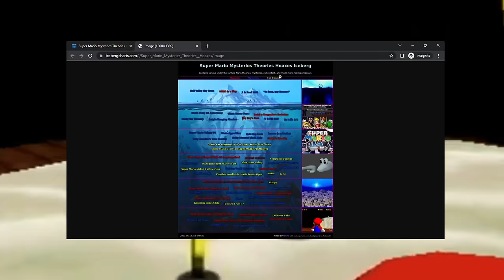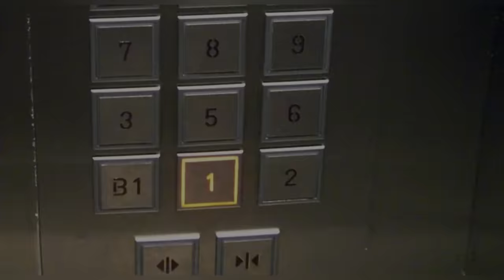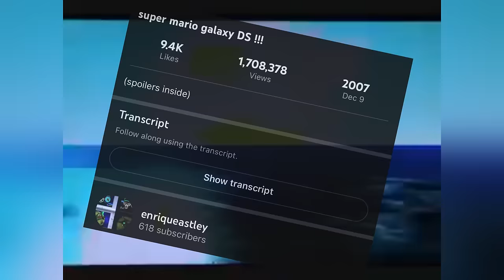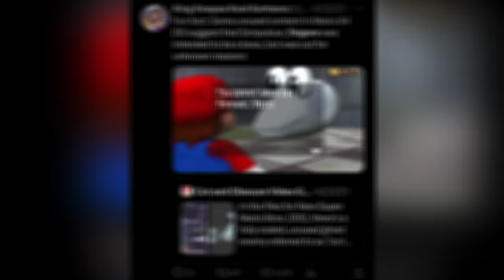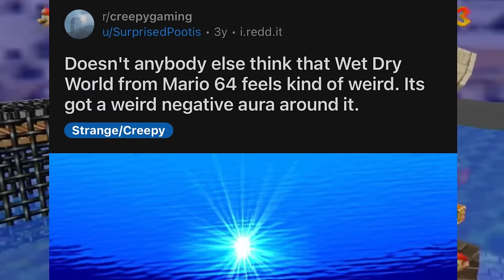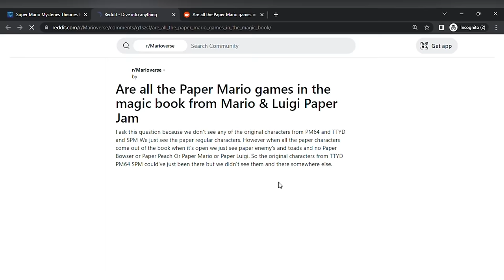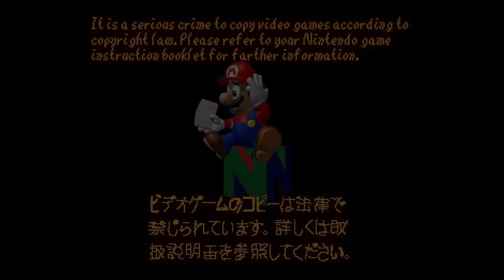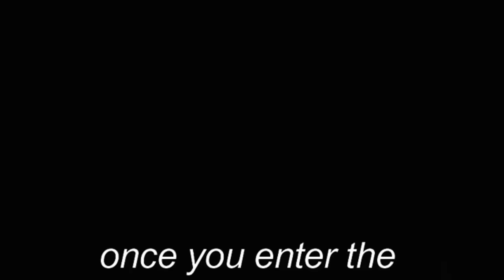The Super Mario Mysteries, Theories And Hoaxes Iceberg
Welcome to the Ultimate Super Mario Mysteries Hoaxes and Theories Iceberg!

timestamps:
00:00 Intro
00:49 1st Layer
06:37 2nd Layer
14:03 3rd Layer
24:32 4th Layer
40:06 5th Layer
49:36 Abyss